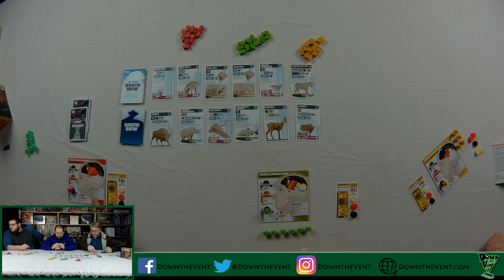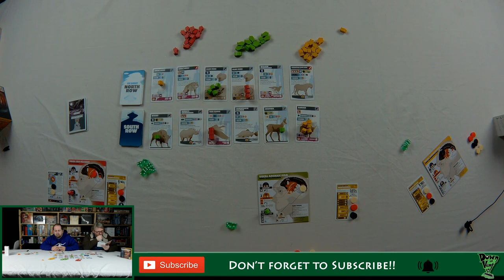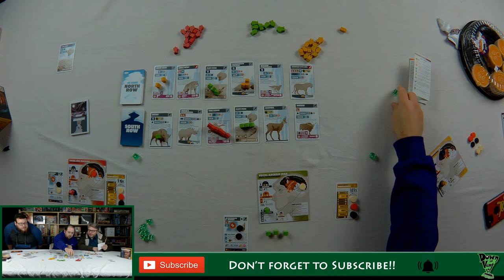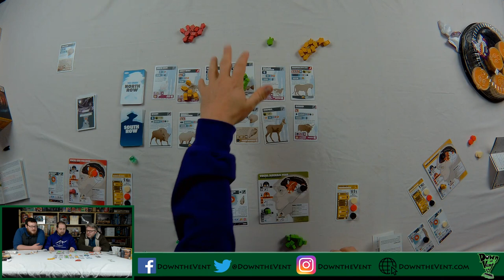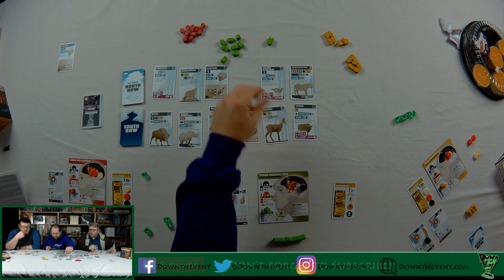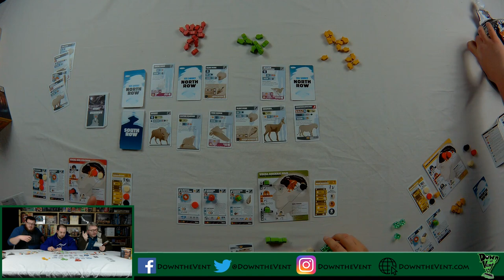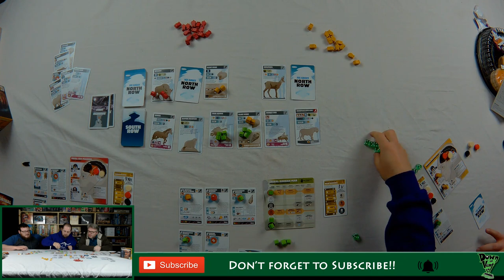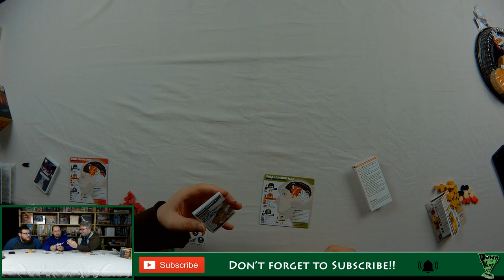Neanderthal Board Game Live Play Through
Join the DtV crew as they play Neanderthal by Sierra Madre Games live!

Follow Joe on Twitter: @s3vn77